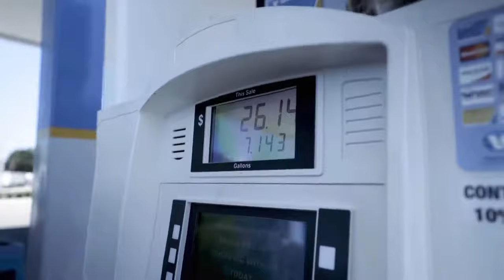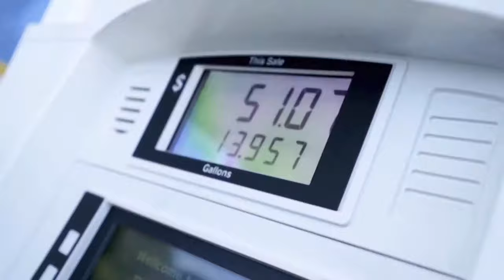SME TaxFree - Launch Mode (Official Music Video)